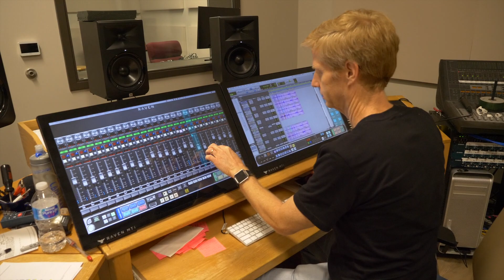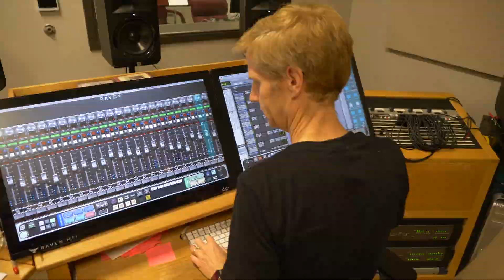Snarky Puppy - What About Me? - Cover By Crescent Super Band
Utah's DownBeat Award-winning ensemble, Caleb Chapman's Crescent Super Band performs their cover of "What About Me?" from Grammy Award-winners, Snarky Puppy. The flagship band from Caleb Chapman's Soundhouse is comprised of musicians ages 14-18. Video by Earl Cahill.